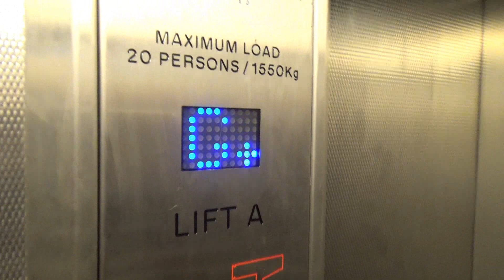Generic Hydraulic Lifts (Temple Lifts) | Hill Car Park, Bromley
Perhaps not a great start to my day, but that's Bromley for you. These days it's full of Generic lifts.